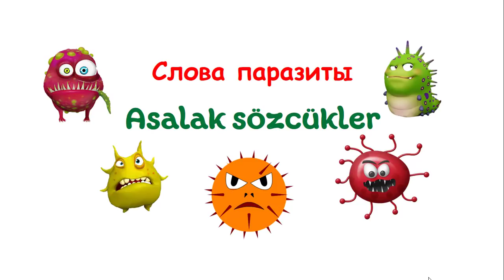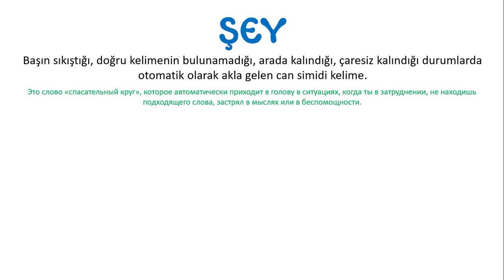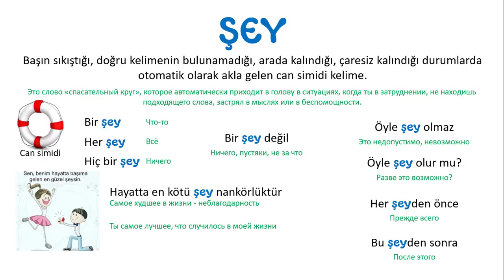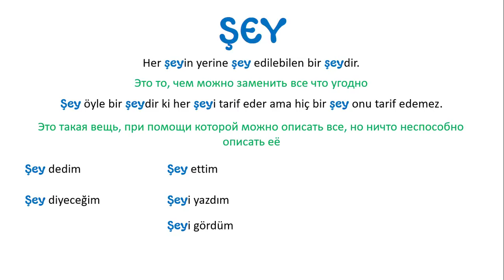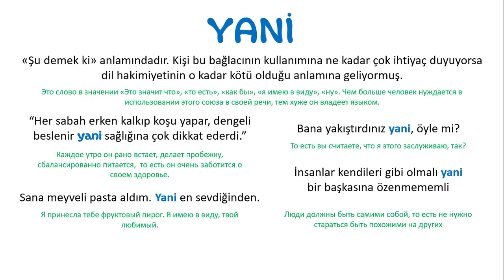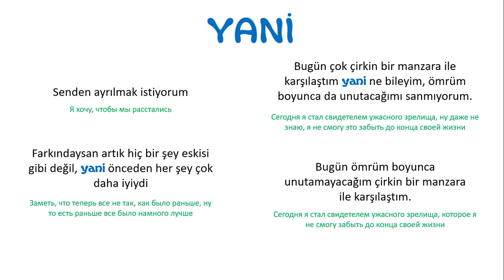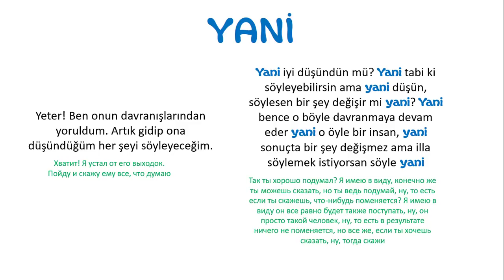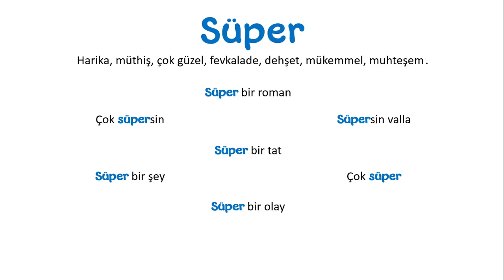Слова-паразиты в турецком языке. Asalak sozcukler